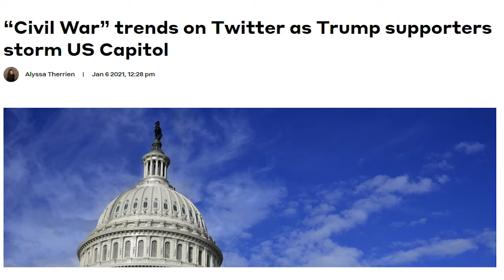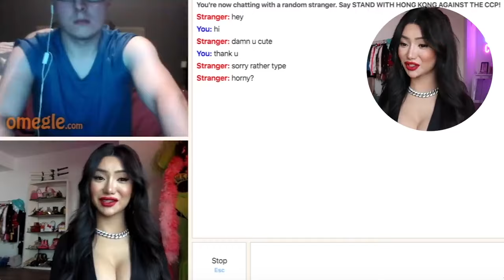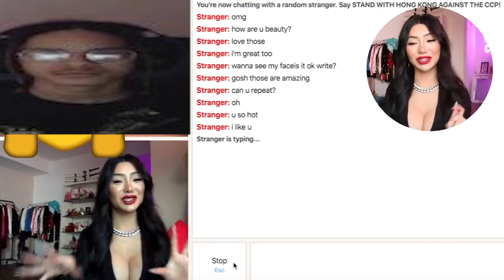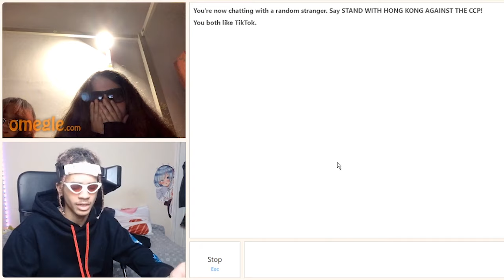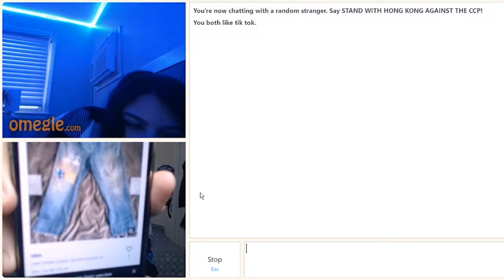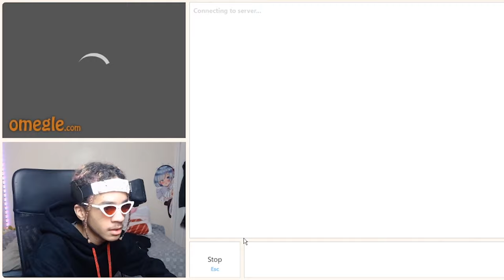Getting Absolutely Baited On Omegle lol... (trap?)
denver nugget jeans